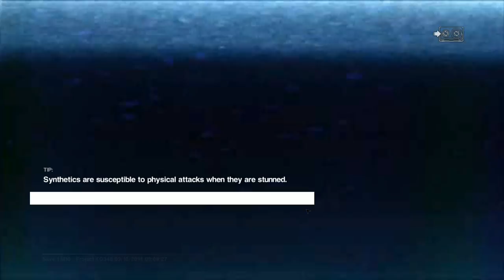➜ Alien: Isolation Let's Play Part 14: Death of an Alien [Hard]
Using trickery the alien is trapped in a lab which is then separated from the station, almost costing Ripley her life.